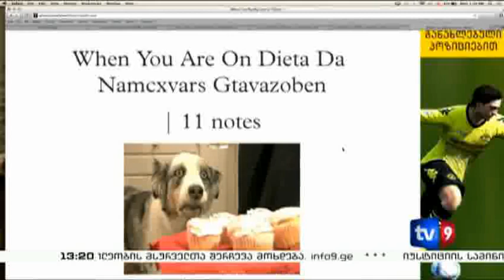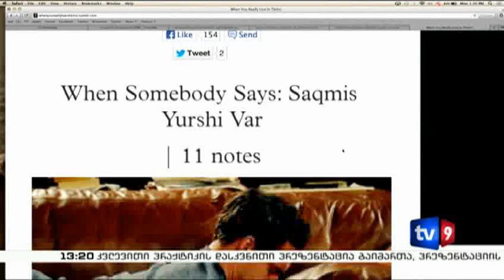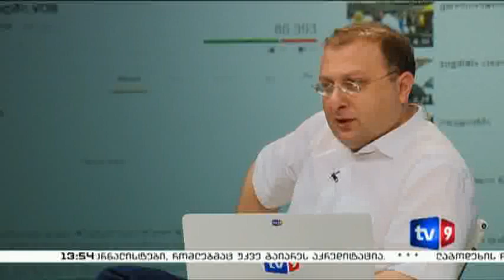ცხელი შუადღე | 13.05.13